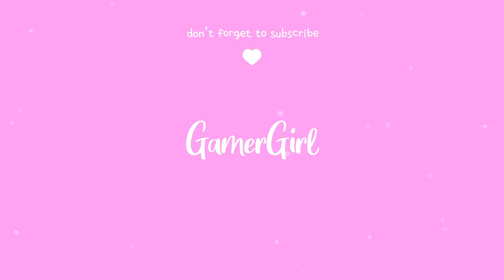Cute yandere girlfriend plays katarina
Outro: Fly Me To The Moon - Lofi Cover (Prod. YungRhythm)